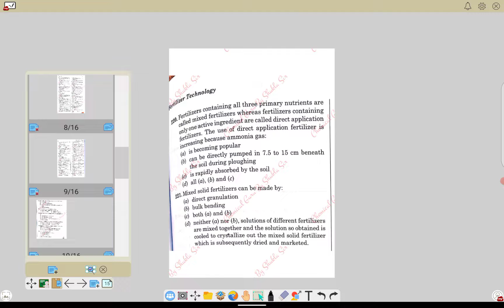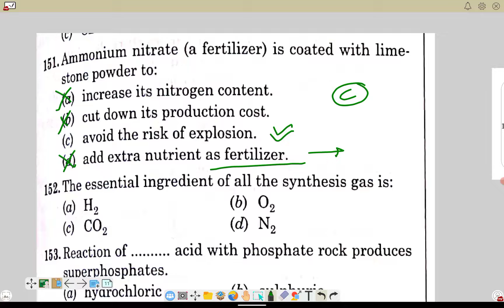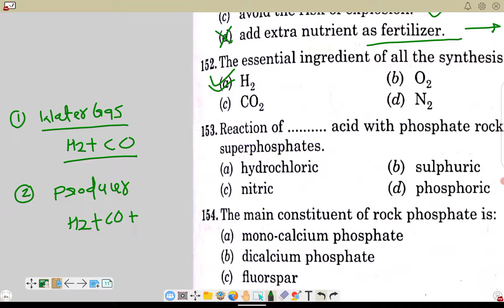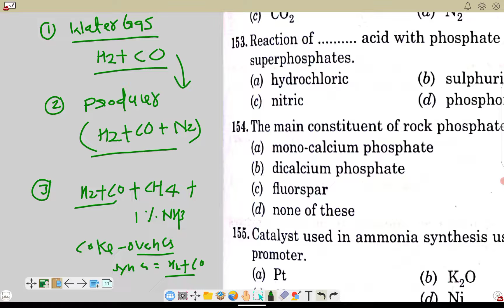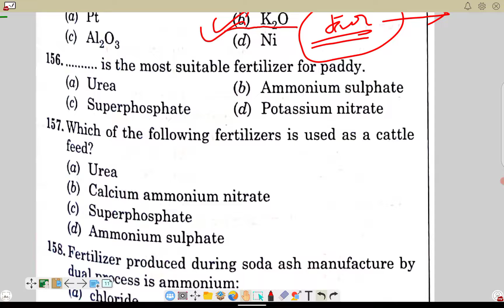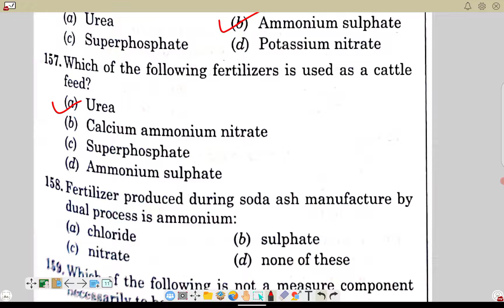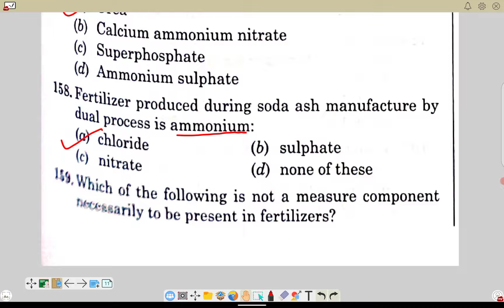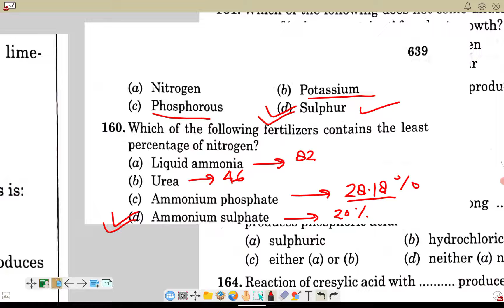Lec 16 OP GUPTA: FT = Question (151- 160) Solution by Shivam Shukla Sir